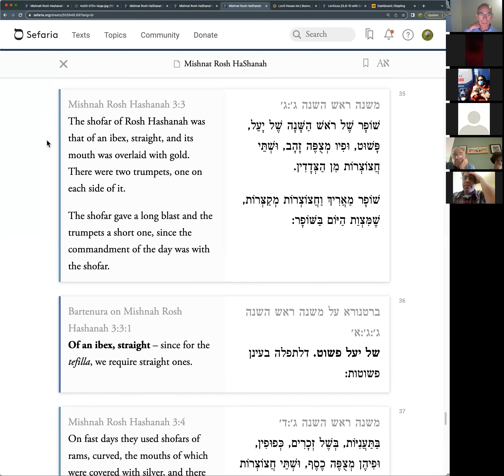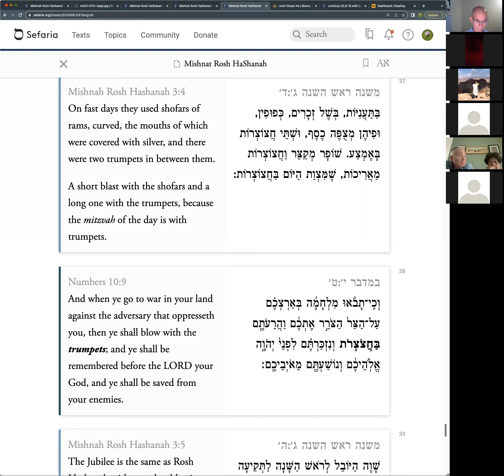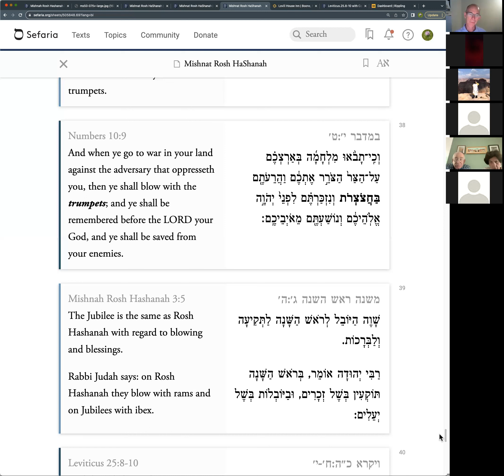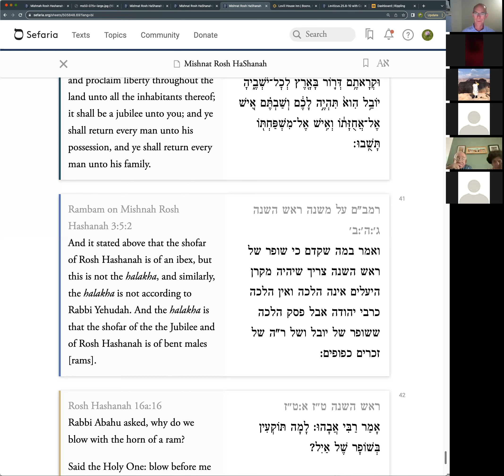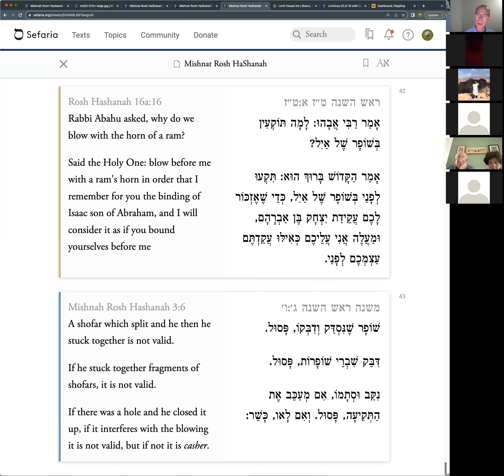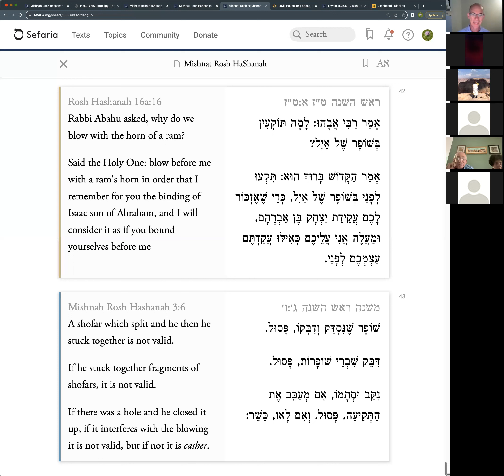The Daily Mishnah - Rosh HaShanah 3:4-6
Can we split a shofar into two and repair it for Rosh HaShanah?